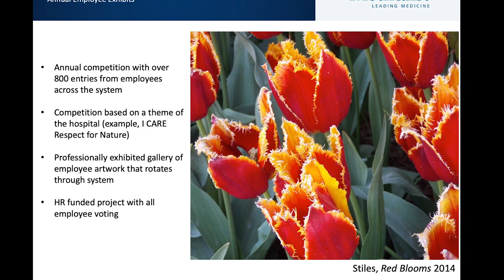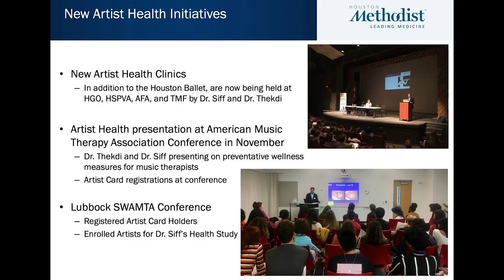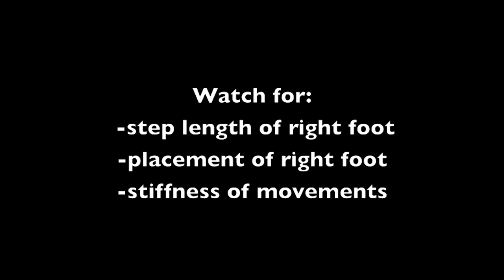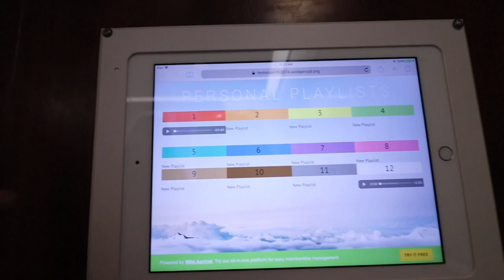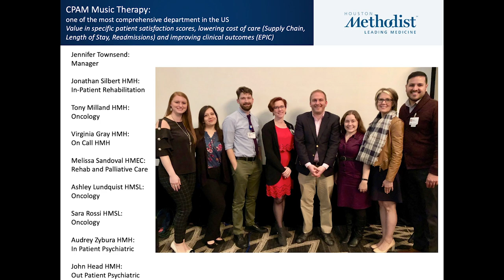J. Todd Frazier Art and Wellness Houston Methodist Hospital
Jefferson Todd Frazier is the director of the system center for Performing Arts Medicine at Houston Methodist Hospital. He is also a professional composer, and an active non-profit arts leader in Houston. Todd Frazier explains the innovative ways that the arts are used to promote wellness in staff and patients. This presentation was given the the art and music teachers at Indian Prairie School District 204 in Naperville, Illinois.